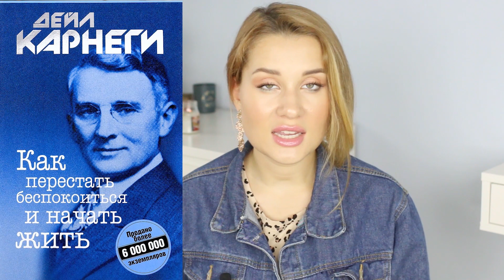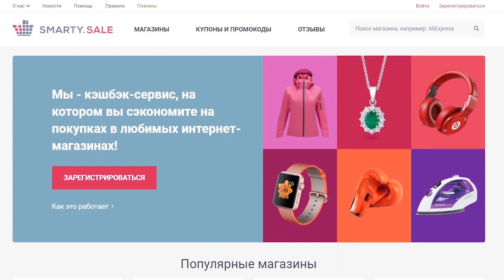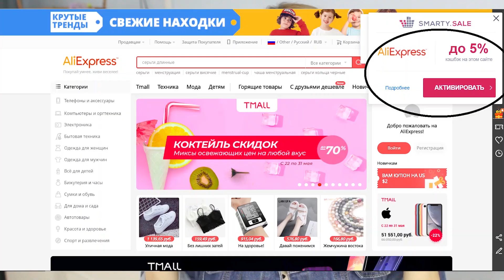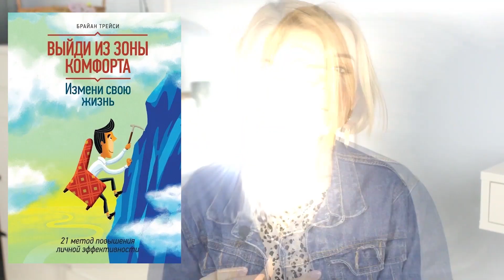ТОП 5 КНИГ КОТОРЫЕ ИЗМЕНЯТ ВАШУ ЖИЗНЬ / КНИГИ ПО САМОРАЗВИТИЮ И ЛИЧНОСТНОМУ РОСТУ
Регистрируйтесь и экономьте на  онлайн покупках!

"Пять языков любви. Как выразить любовь вашему спутнику"

"Выйди из зоны комфорта. Измени свою жизнь"

*в видео присутствует реклама Smarty Sale